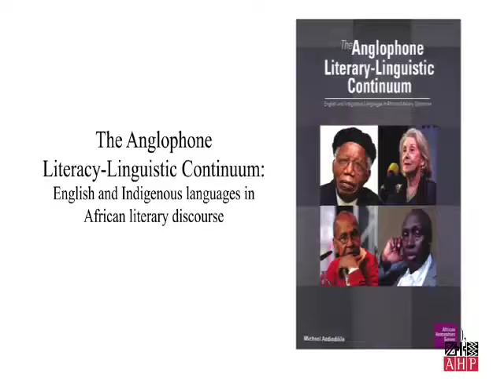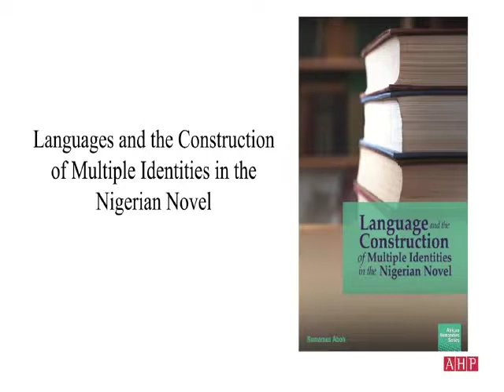Grace Musila, AHP 3rd Assembly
Participants from Ghana, Nigeria, South Africa, Tanzania, Uganda, and the United States at the 3rd African Humanities Program (AHP) Regional Assembly in Dar es Salaam, Tanzania. January 30-31, February 1, 2019. Organized in collaboration with the University of Dar es Salaam (UDSM) and funded by the Carnegie Corporation of New York.

Find out more at acls.org.